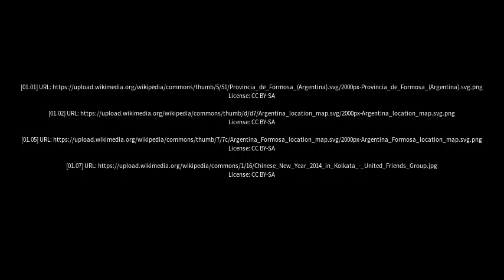Best places to visit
Best places to visit - San Francisco de Laishí (Argentina) Best places to visit - Slideshows from all over the world - City trips, nature pictures, etc.